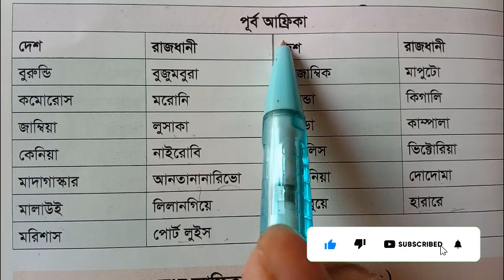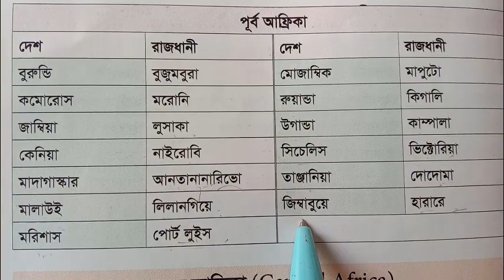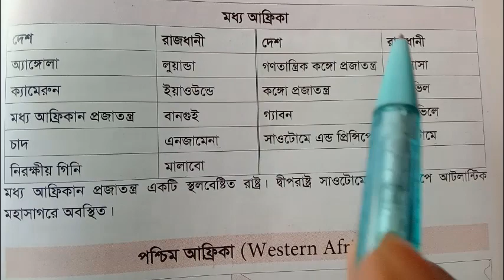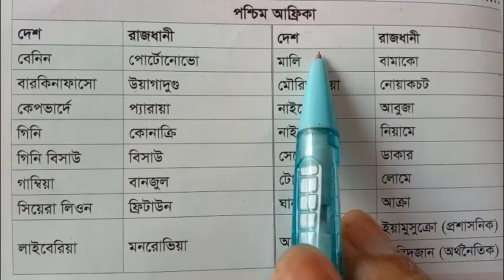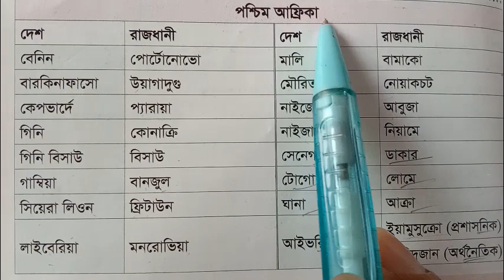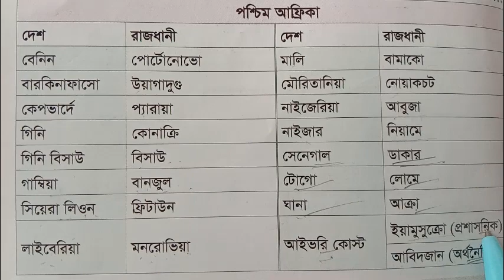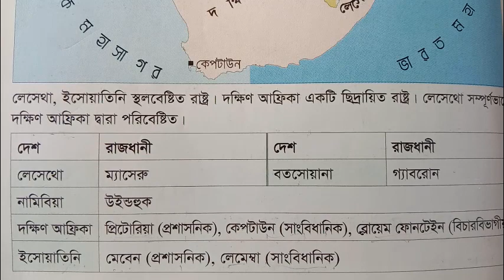আফ্রিকা মহাদেশের সকল দেশ ও রাজধানী BCS and Bank Job with Job School